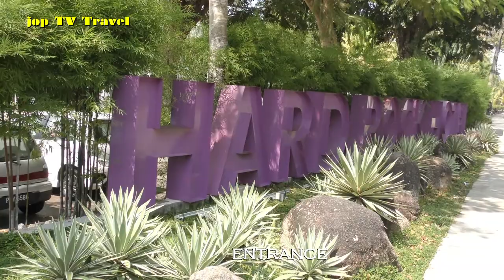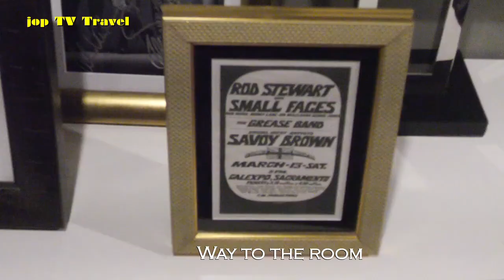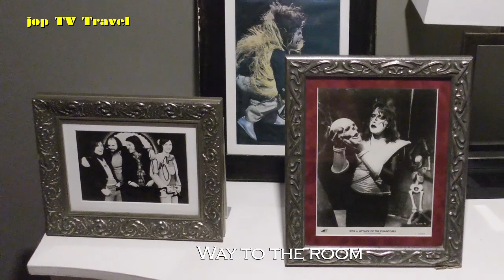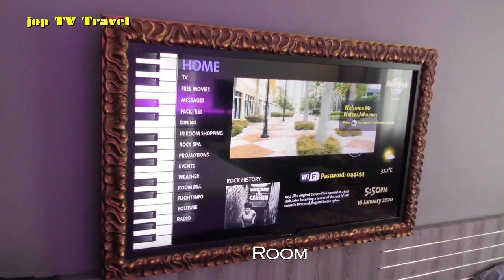Visit the Hard Rock Hotel Penang (Isle Penang) Malaysia jop TV Travel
Content
Entrance
Reception and Lobby
Resort
Swimming pool
Beach
Breakfast room
Way to the room
Pizzeria